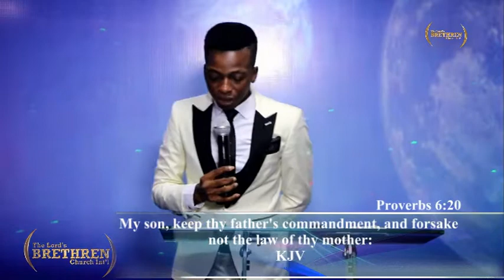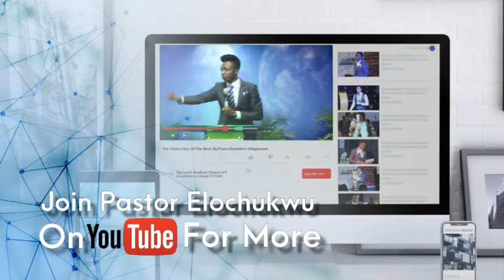Practicing Divine Direction Part Two By Pastor Elochukwu Udegbunam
The glory of our life is dependent on our response to divine instructions. In these two inspiring teachings, Pastor Elochukwu Udegbunam unveils to us the glory of a divine directed life.